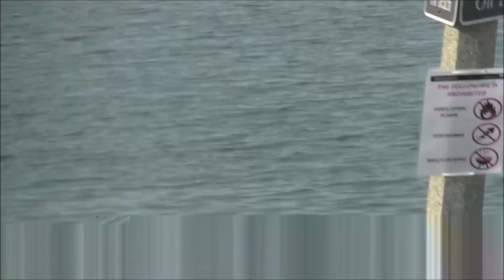Fleet Week SF 2016 Blue Angels Highlights